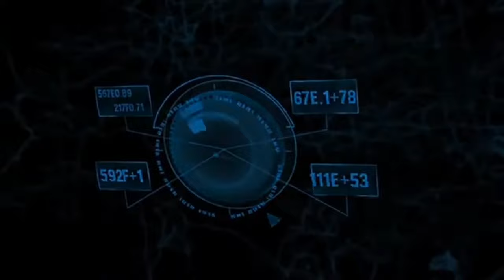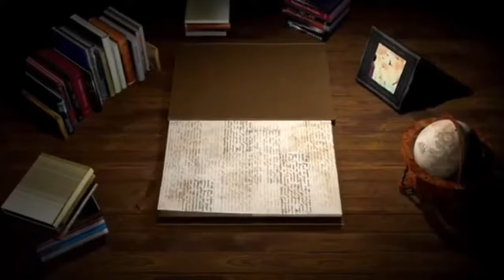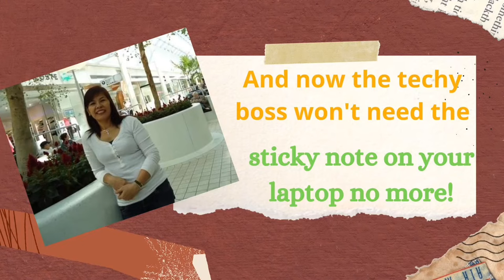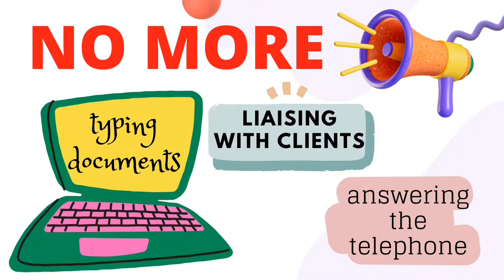VIDEO TRIBUTE FOR A HAPPY RETIREMENT 😄😄😄